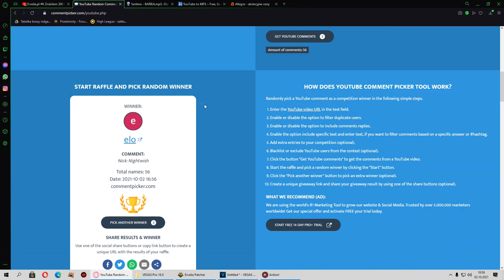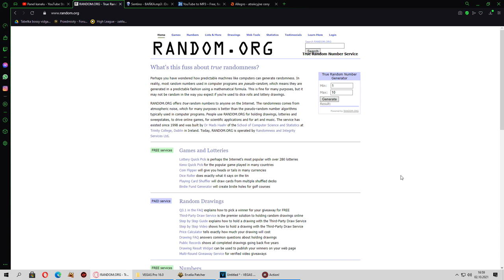Ervelia.pl #7 Inwestujemy cały hajs z 300 Matrixów w postać, 95 lv UP